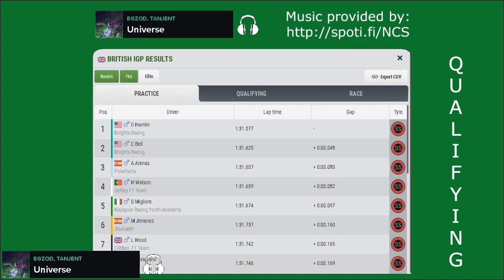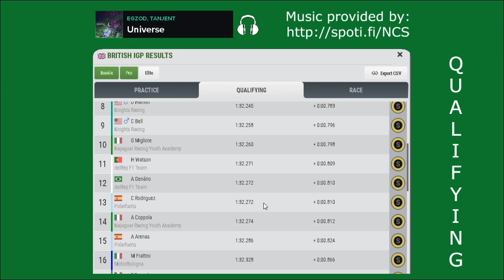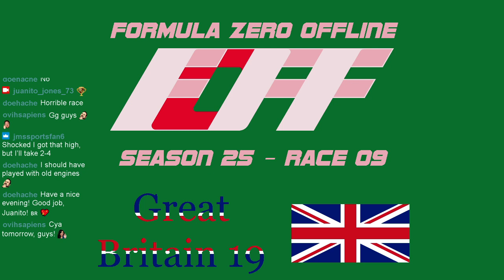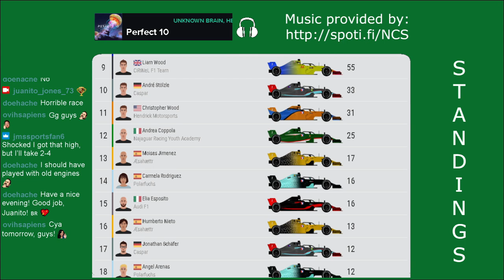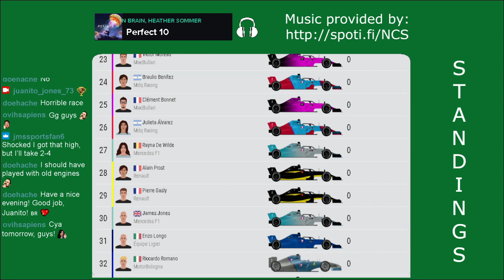FZOFF - Season 25 - Race 09, Great Britain 19 (New) ----- Formula Zero Offline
Songs:
Universe - Egzod; Tanjent
Donuts - 2SCOOPS
Ghost - Cadmium; Eli Raain
The Apocalypse - NIVIRO
Dreamers - Glude
Summersong 2018 - Elektronomia
Savannah - Acoustic - Diviners; Philly K.
Venus - Michael White; MYLK
Cake - RetroVision
Travel Again - Kozah
No Doubt - Rival x Cadmium Remix - Rogers & Dean; Rival; Cadmium
Ber Zer Ker - WATEVA
With You - Marin Hoxha; Chris Linton
Biscuit - Raven & Kreyn
Perfect 10 - Unknown Brain; Heather Sommer

Last, but not least important:
Software for video recording and live streaming: